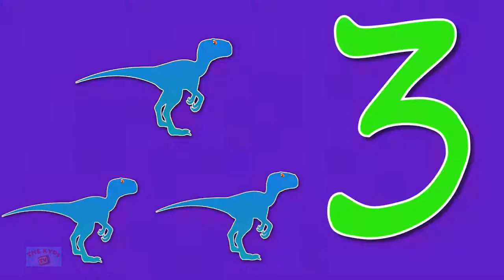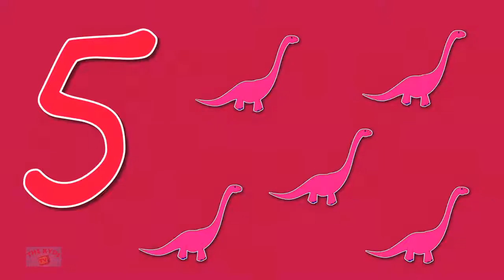Ten Little Numbers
Learn the numbers with the ten little number song!